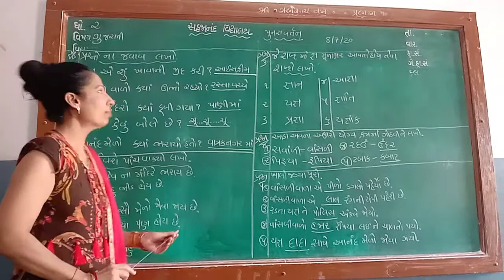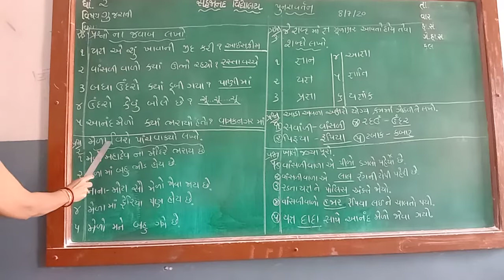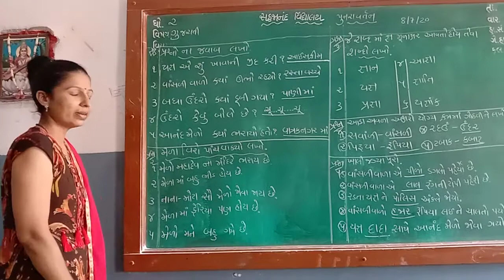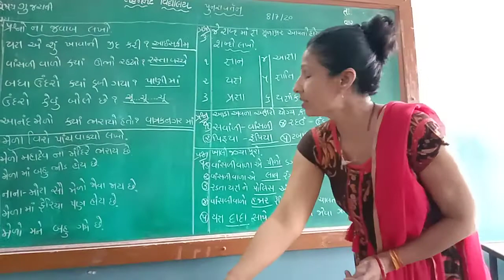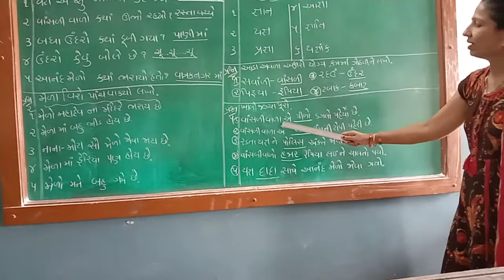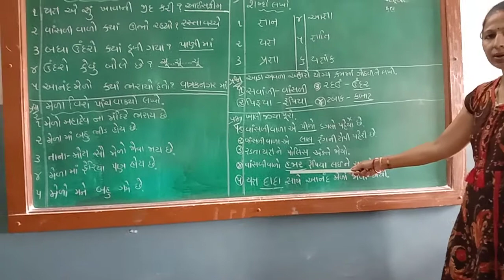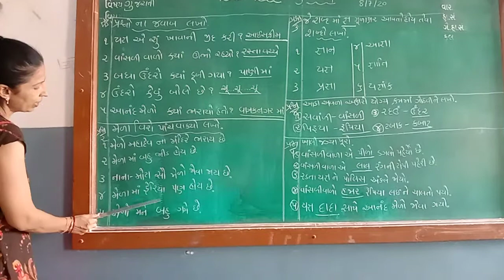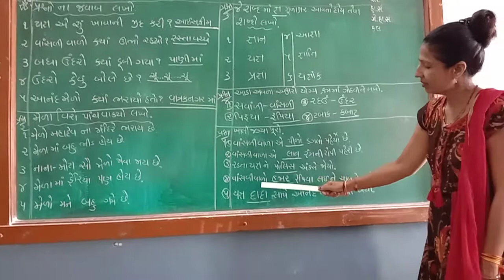ધોરણ ૨ વિષય ગુજરાતી પુનરાવર્તન